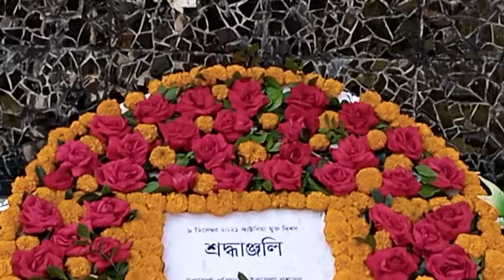December 12, 2021